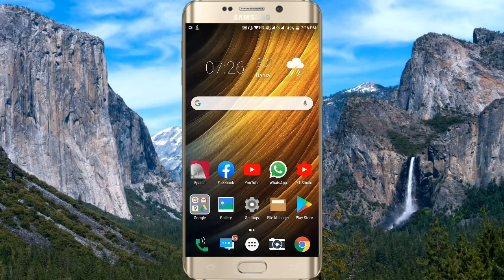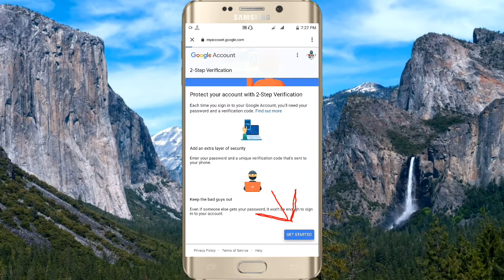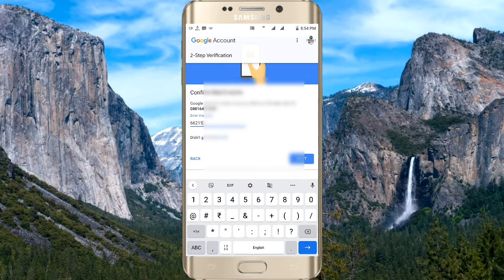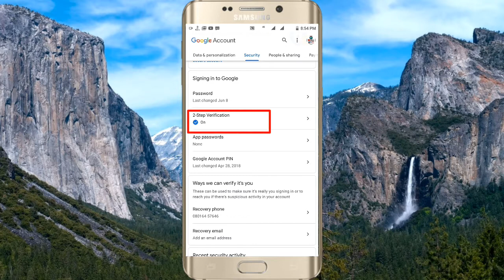আপনার ইউটিউব চ্যানেল হ্যাক থেকে বাঁচান,Two Step Verification On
Like 👍Share ↪️ Comments ✍️ keep Supporting 🤝🤝🤝